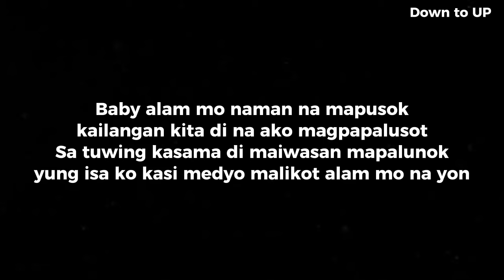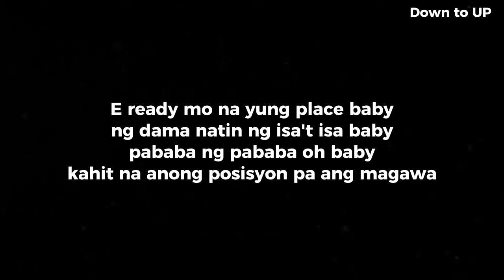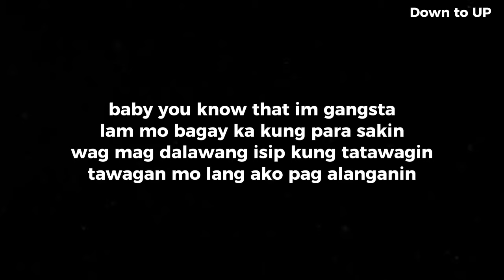Realest Cram - Fetty Lyrics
CONNECT REALEST CRAM